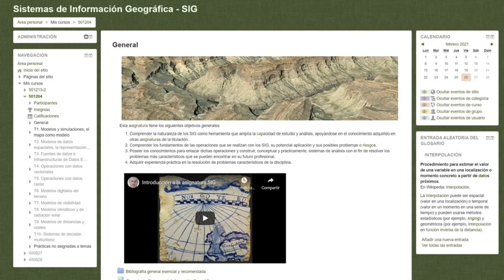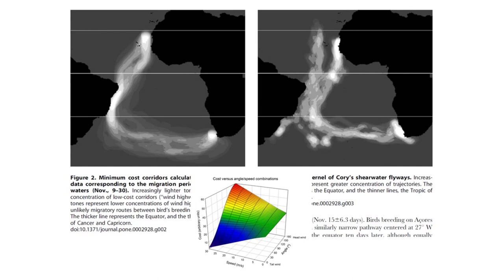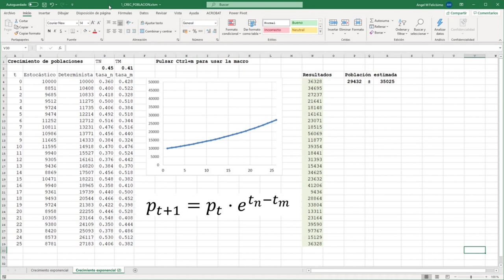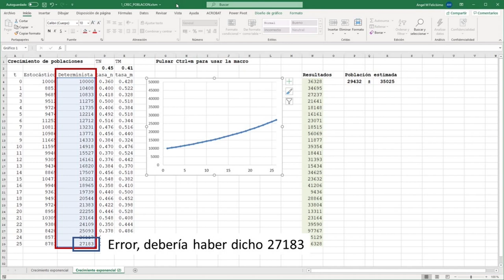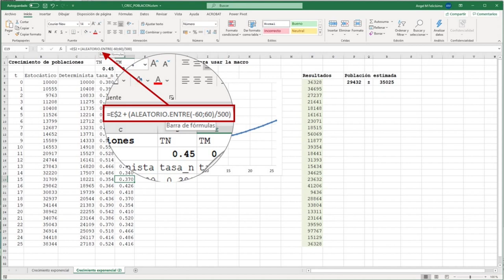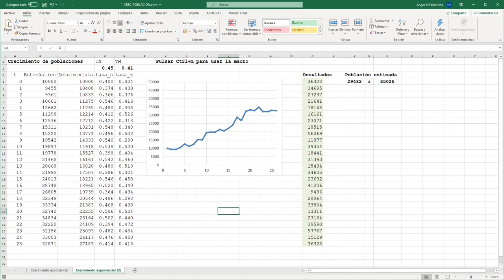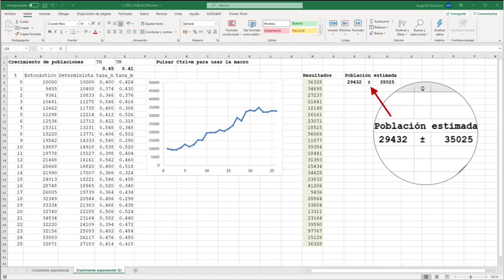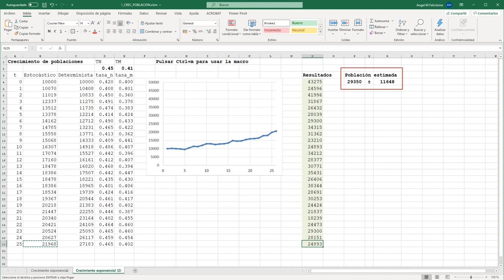Modelos e incertidumbre. Un ensayo de modelo estocástico con Excel.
Los datos están afectados siempre por incertidumbre. Los modelos estocásticos nos permiten evaluar hasta qué punto esa incertidumbre afecta a los resultados de una modelización haciéndolos útiles o inaceptables.